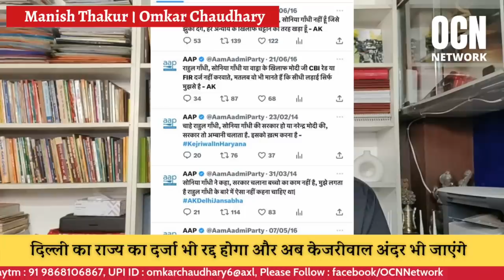केजरीवाल का कांड हो गया । ये अब अंदर जाएंगे । Manish Thakur । Omkar Chaudhary